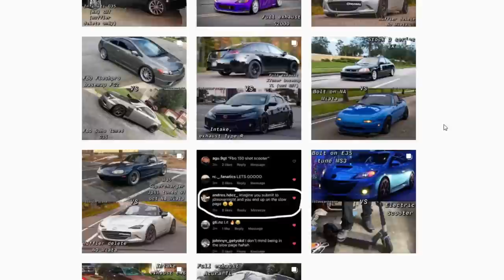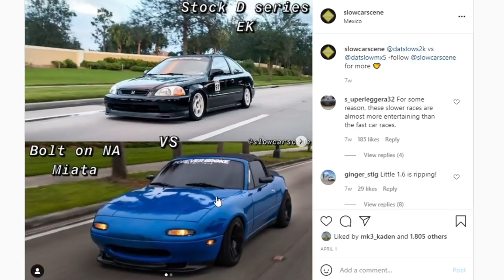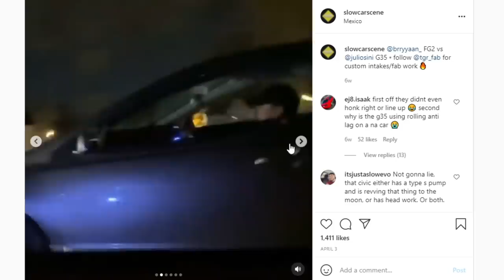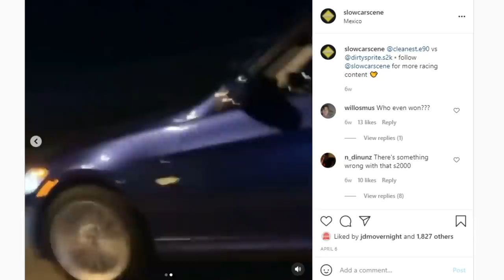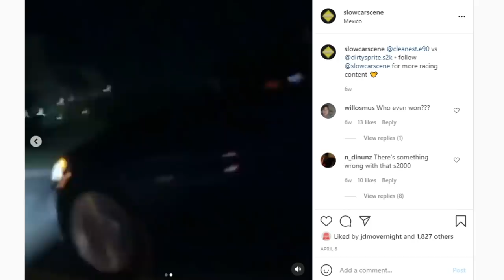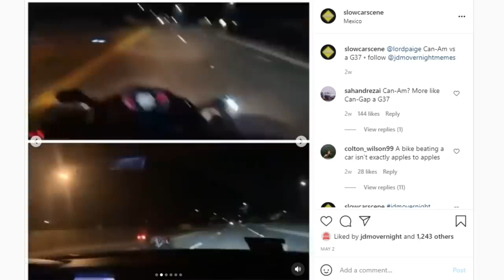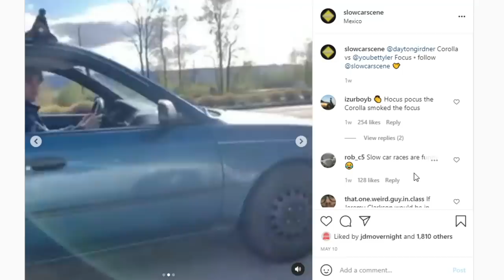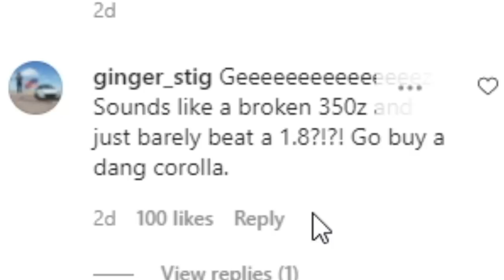NOT Fast NOR Furious!!! - Slowest Races In The WORLD!!!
Clips provided by Slow Car Scene, follow him down below!